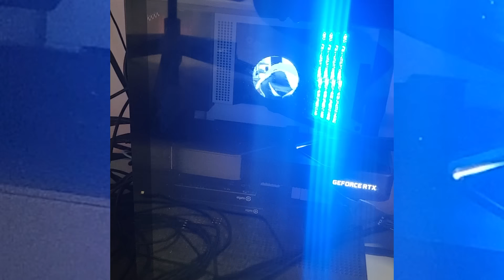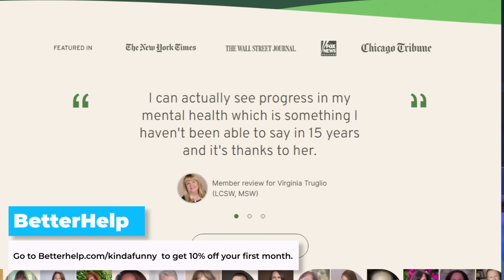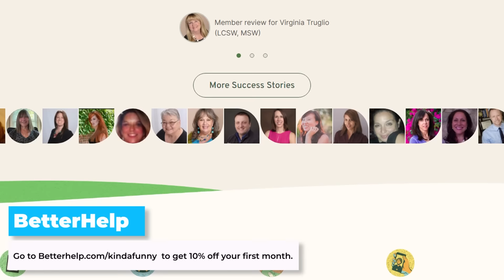WWE 2K24: The New Day Screws Greg Miller IRL